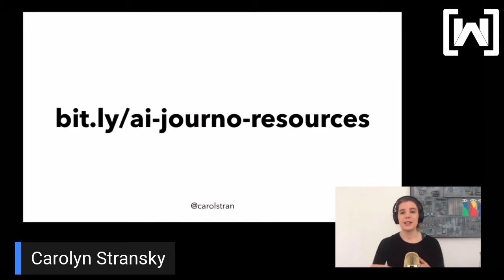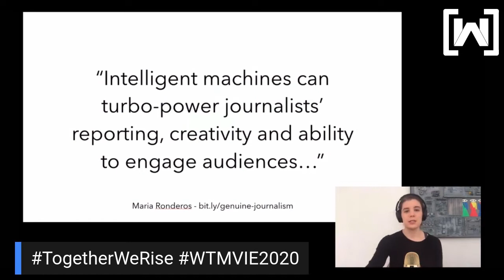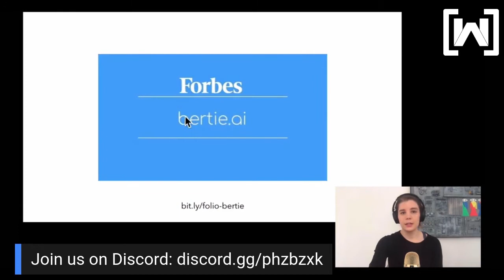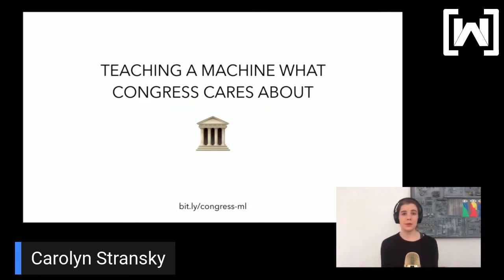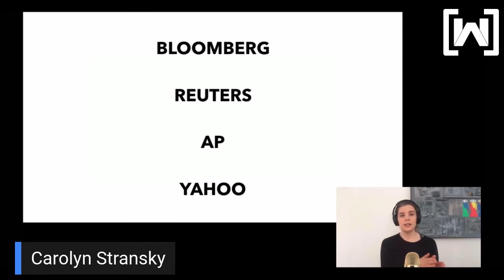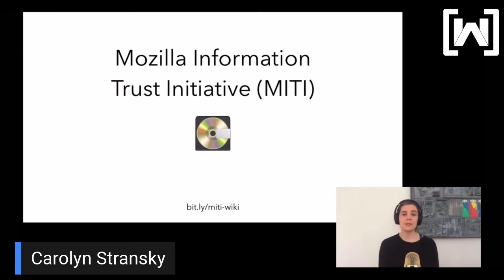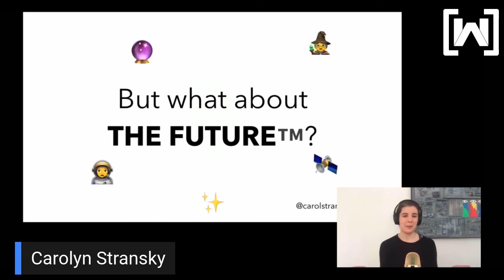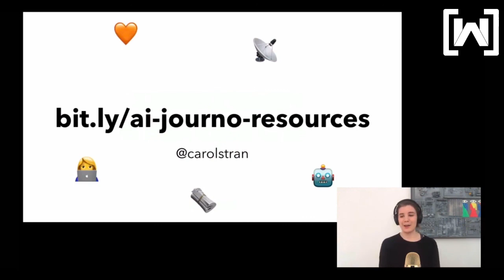Carolyn Stransky - How AI is Enhancing Journalism | WTMVIE2020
about the talk:
From war zone reporter bots to social listening tools, artificial intelligence and machine learning practices have crept their way into newsrooms. This talk will explore some of the ways these technologies are used in modern journalism and touch on what’s coming next.

about the speaker:
Carolyn Stransky Frontend Developer, Meeshkan
Carolyn (she/her) is a frontend developer and former journalist based in Berlin, Germany. She's currently working at Meeshkan, a machine learning startup based in Helsinki. Out of the office, she’s a Mozilla Tech Speaker and organizer of the BerlinJS and QueerJS meetups. You’ll usually find her taking selfies in the nearest restroom mirror.